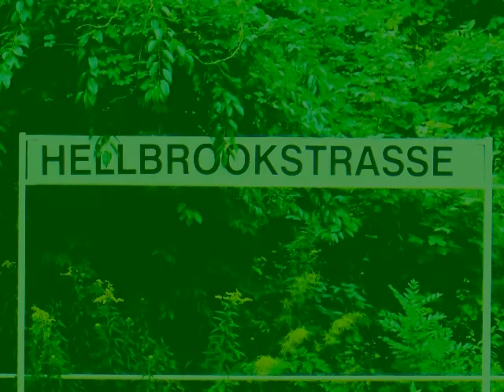Die große Mauer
"Ein Anwohner erzählte mir, das die Konstruktion eine Ruine sei. Wegen Baumängel und durchlässigem Boden steht der Koloss hier wie ein Artefakt. Dem strömenden Wasser glatte Hindernisse in den Weg zu legen, führt bekanntermaßen Probleme mit sich. Zudem der übermäßige Verbrauch, die künstliche Bewässerung, der Wasserverlust bei Transport oder falscher Justierung all der Sprinkler, Viereckregner, der Gartensprenger, Impuls- und Kreisregner ... Das macht sich erst nach Jahrzehnten bemerkbar, unabhängig vom «Klima». Ein Mitarbeiter des hiesigen Wasseramtes überlies mir einmal eine Liste der Staubecken und Talsperren auf der Insel:
Große Talsperren: Agaete-Tierras de Manuel Ariñez, Ayagaures, Barranco Hondo, Barranco Hondo y Cuevas Blancas, Barranco Hondo-Parrales, Cabo Verde Cabrera, Casas Blancas, Chamoriscán, Chira, Cuevas Blancas, Don Bruno, El Caidero de la Niña, El Calabozo, El Callejón, El Cardoso, El Conde, El Cortijo, El Draguillo, El Hormiguero, El Mulato, El Palmito-La Marquesa, El Parralillo, El Pinto I, El Pinto II, El Pintor, El Piquillo, El Sabinal, El Vaquero, Excusabarajas, Fataga, Gañanías, La Candelaria, La Cueva de las Niñas, La Gambuesa, La Lechucilla, La Monta, La Siberia, La Umbría, La Vistilla-Los Rosales, Las Garzas, Las Hoyas, Lezcano I, Lezcano II, Lomo de Perera, Lomo Gordo, Los Betancores.
Mittlere Talsperren: Los Caiderillos, Los Dolores-Casablanca, Los Hornos, Los Jiménez-Arucas, Los Jorges, Los Mondragones, Los Pérez, Lugarejos, Piletas, Salvaindia, Santa Brígida, Satautejo, Siberio, Soria, Tamadaba, Tamaraceite, Tenoya I ,Tenoya II, Tirajana Toronjo Valerón.
82
Kleine Talsperren: Ábalos Barranco de Moreno, Bernardino, Bonny, Cañada de la Presa, Cañada de la Vaca, Cañada de Los Majanos, Cañada de Tia Flora, Cañada del Cerrojo, Cañada Honda, Cañadas de la Sabina, Charco del Embudo, Cho Flores I, Cho Flores II, Corral del Lechugal, Cueva de Meña, Cueva Grande, Cuevas Blancas I, Cuevas Blancas II, Curbelo, Don Armando, Don Paco, Doña Amalia, Doñana El Albercón, El Boticario, El Canario, El Capellán, El Ferruge, El Goteo, El Granadillar, El Maipez, El Malfú, El Mayorazgo, El Moreto, El Niño, El Rio I, El Rio II, El Salinero, El Tosquial de los Gatos, Grimón, Hoya de Ojeda, Hoyas de Manrique, La Barrera I, La Barrera II, La Cañada, La Data La Garguja, La Jurada, La Juradilla. La Morena, La Negra, La Nueva, La Palmita, Las Eneas, Las Garzas, Las Mesas, Las Palmas, Las Vacas, Lomo de Don Julián, Lomo de la Palma, Lomo de los Martínez, Los Álamos, Los Barranquillos, Los Caideros I, Los Caideros II, Los Guinchos, Los Massiéu, Los Mondragones, Los Picachos, Los Rajones, Los Roques, Los Velázquez, Los Verdugos, La Laja, La Lumbre, Los Vicentillos I, Los Vicentillos II, Los Vicentillos III, Mareta de Justinito, Mister Pilcher, Montaña la Uva, Pajonales I, Pajonales II, Pajonales III, Pino de la Jarra, Porrilla, Punta del Lomo, Galeón, Quintana, Quintanilla, Salto del Perro I, Salto del Perro II, Salto del Perro III, Tabaibales, Tauro I, Tauro II, Tierras Viejas, Toscon del Embudo, Trujillo. – Kritisch fügte er noch hinzu, dass heutzutage enthusiastisch die Insel mehr und mehr mit Windmühlen zur Stromerzeugung verunstaltet werde. Wegen einer angeblichen mittleren Erwärmungswirkung des Kohlendioxyds, obwohl man in Wahrheit mit dem Gas eigentlich nur kühlen kann. Ingenieure und Hobby-Bastler könnten es sonst in den Zwischenraum einer Thermoskanne platzieren und hätten so ein perfektes Heizkraftwerk. Das waren seine Worte."

Corvin Mußdorf: Das Krokodil von Maspalomas (bei Amazon veröffentlicht)